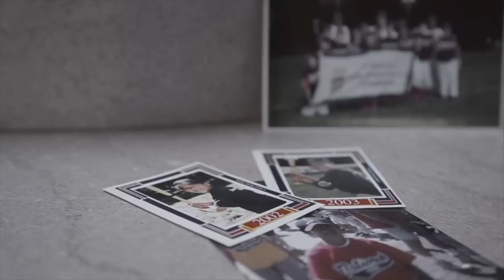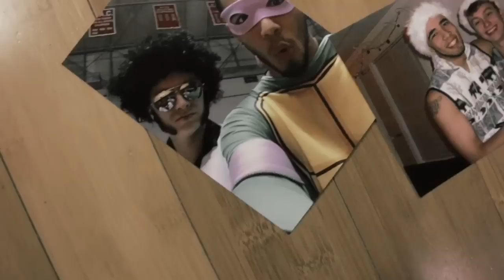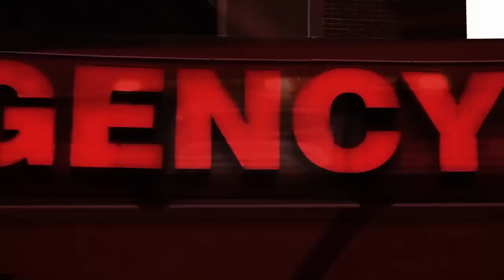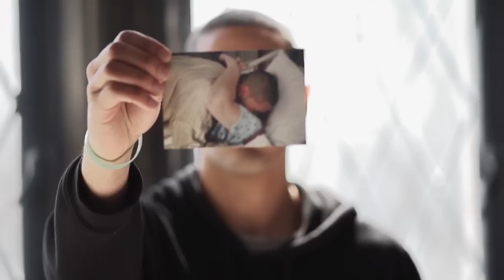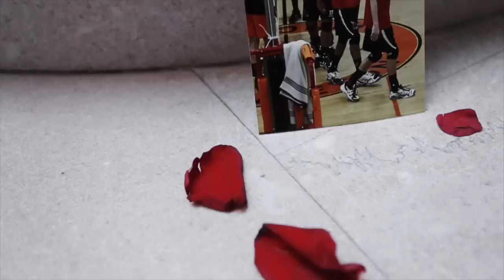Ball State Sports Link: A Walk To Remember - Julian Welsh-White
The Ball State Sports Link exclusive “A Walk To Remember” featuring men’s volleyball’s Julian Welsh-White and his mother, Stacie.

In 2013, Stacie was diagnosed Guillain-Barré Syndrome, a rare neurological illness that can leave a person permanently paralyzed and has the potential to be fatal. About one person in 100,000 has the syndrome.

Stacie survived and a walked her son onto the court at the team’s senior night festivities in March.

The Sports Link feature was produced by junior Zac Miklusak, sophomore Noah Reed and graduate assistant Brad Dailey.